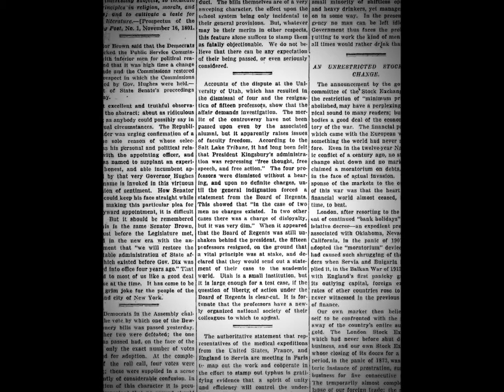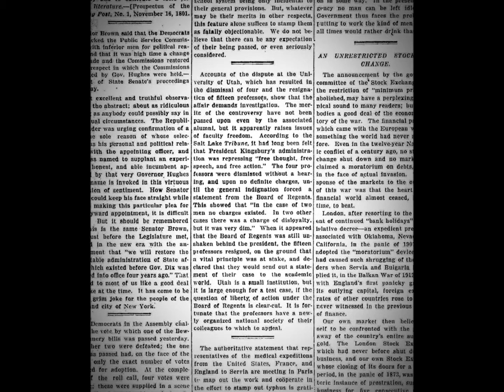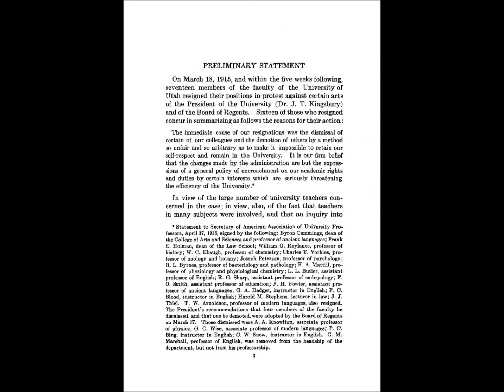The AAUP's First Investigation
In March 1915, seventeen faculty members at the University of Utah resigned in protest after the appointments of four of their colleagues were abruptly terminated by the president and board of trustees. A month later, at the urging of Johns Hopkins University philosophy professor Arthur O. Lovejoy, the AAUP launched an investigation into violations of principles of academic freedom and tenure at Utah—the first of five investigations that the new Association undertook in its first year of existence.

In this recording from the late 1950s, Lovejoy recalls his role in setting the AAUP's first investigation in motion. The audio clip presented here is from a dictaphone reel housed in the AAUP's archives at George Washington University.